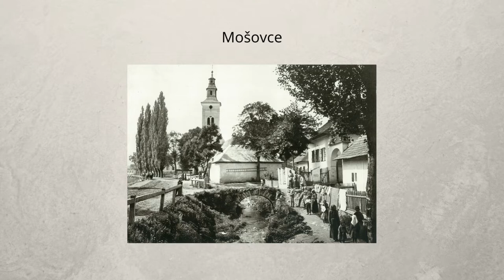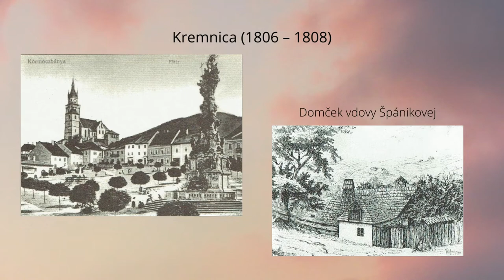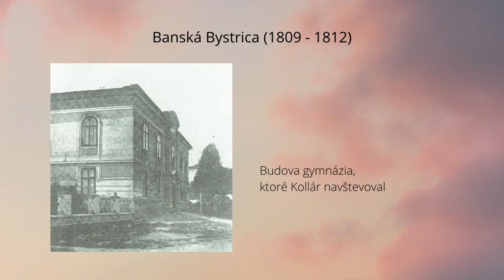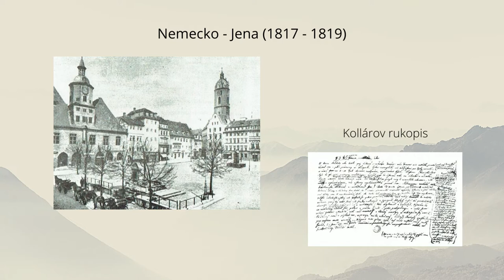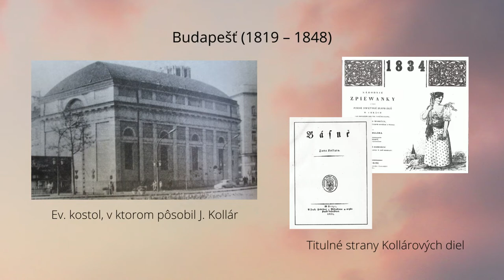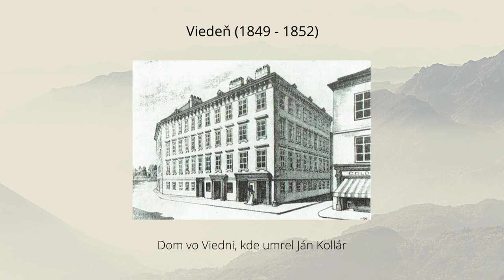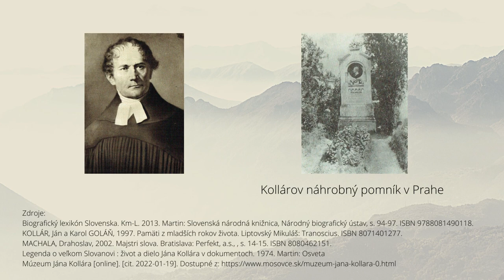Literárna osobnosť – Ján Kollár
Pripomíname si 170. výročie úmrtia evanjelického kňaza, básnika, spisovateľa, politika a jazykovedca, ktorého meno nesie aj naša knižnica.